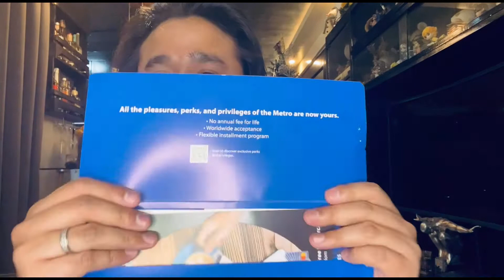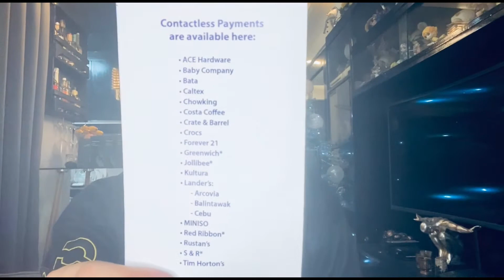Metrobank M Free MasterCard Unveiling | Credit Card Conversion Tips | No annual fee for life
Here’s another late upload of my new Metrobank M Free Mastercard which has no annual fee for life! Happy Holidays!